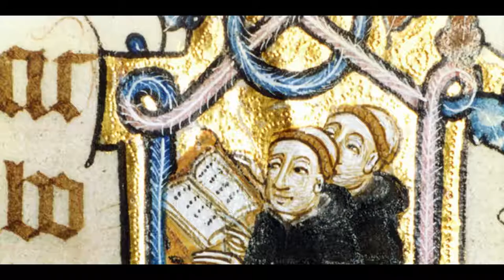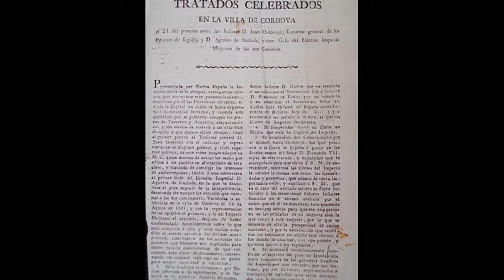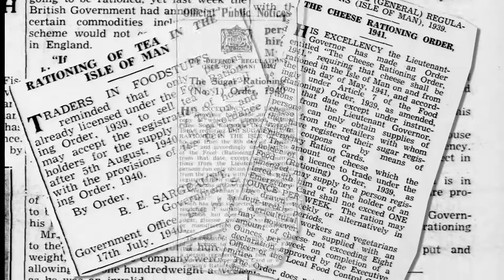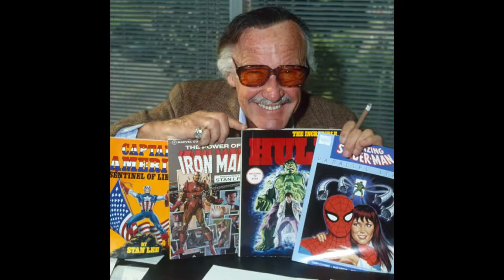What (Interesting Stuff) Happened on This Day December 28th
Do you want to know what happened on this day in history? What happened or Historical Events on December 28th?

Hello! Welcome and in today’s video we will discuss some historical events what happened on this day in history.

Historic refers to someone who is well-known or significant in history. The term "historic" refers to something significant in history or a significant historical event occurred in the past. In history, there are highs and lows, occurrences that people can be proud of or ashamed of.

When you say something is historic, you're referring to the fact that it was either the first or the last of its sort. Historic events are significant enough to be written about in history textbooks. The term Historia comes from the Greek word historia, which means "to learn via inquiry or history." Although historic refers to something significant in the past.

▶️ Here are some of such peaks and valleys, based on historical occurrences:

• 1065 Westminster Abbey in London consecrated
• 1836 Spain recognizes the independence of Mexico
• 1939, The British Ministry of Food announced that sugar would be rationed from 8 Jan 1940 and meat from a date still to be fixed. The Minister of Food William Morrison said this would release foreign exchange and provide shipping space for the importation of armaments and raw materials.
• 1958 "The Greatest Game Ever Played": Baltimore Colts win the 26th NFL championship against the New York Giants 23-17.

Famous Birthdays:

• First, we have Woodrow Wilson who was the 28th US President who lived from 1856 until February 3rd in 1923 where he died aged 67 of a stroke. He served 2 terms as president from April 3, 1913 - April 3, 1921.
• Next up is Stan Lee. The genius behind many of the best known Marvel characters of all time and the reason we get to enjoy all of the movies we have been seeing over the past few years. Think Spiderman, Iron Man, The Hulk, Black Panther, etc. He was born on this day in 1928 and lived a long life until age 95 where he died recently in 2018. And if you’ve seen a few of the Marvel movies, you may have noticed his cameo appearances.
• And a happy 66th birthday to Denzel Washington. 66 years old today. Born in 1954 in Mount Vernon, New York, Denzel went on to become one of Hollywood’s best known actors, staring in great movies such as Training Day, American Gangster and one I watched just the other day, The Equalizer.